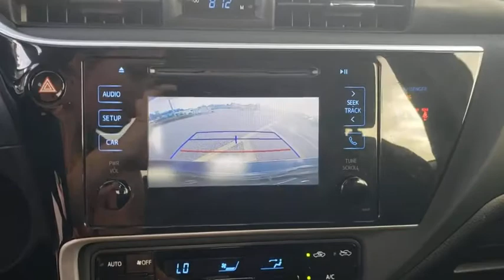2018 Toyota Corolla Jacksonville Beach, Orange Park, Middleburg, Macclenny, Callahan T201037A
Used 2018 Toyota Corolla available in Jacksonville, Florida at Ernie Palmer Toyota. Servicing the Jacksonville Beach, Orange Park, Middleburg, Macclenny, Callahan, FL area.

CARFAX One-Owner. 2018 Toyota Corolla LE 1.8L I4 DOHC Dual VVT-i 28/36 City/Highway MPGbrbrAwards:br  * 2018 KBB.com 10 Most Awarded Brands   * 2018 KBB.com Best Resale Value AwardsbrbrbrFamily Owned since 1983. Ernie Palmer Toyota provides you with the ultimate new, used, and certified pre-owned car buying experience in Florida! Our hardworking team of qualified sales, service, and finance specialists strive to bring you an overall superior car buying experience from beginning to end. We will help you find the perfect new, used, or certified pre-owned Toyota that meets all of your needs and desires, and will work alongside you to come up with a finance plan that accommodates your lifestyle. In addition, we provide our valued customers with a fantastic service department that will keep your vehicle running smoothly for years to come. If you are in the Jacksonville, Jacksonville Beach or Orange Park area, come check out all of the outstanding vehicles and services at Ernie Palmer Toyota in Jacksonville, FL!